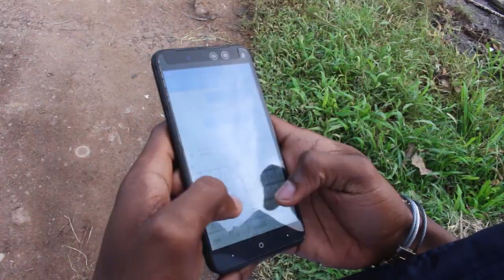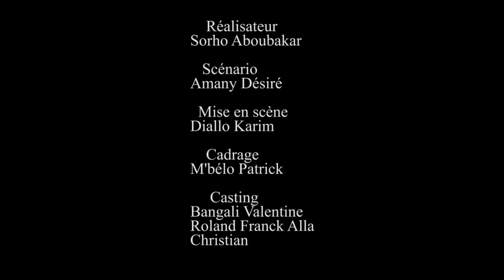Le voleur choco